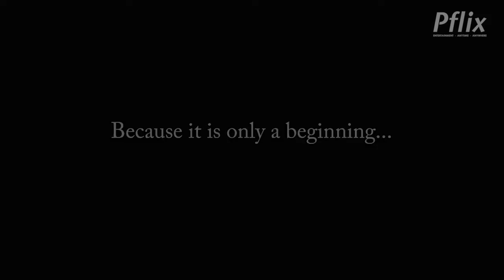Start Again trailer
A short film produced by PORTMANians.